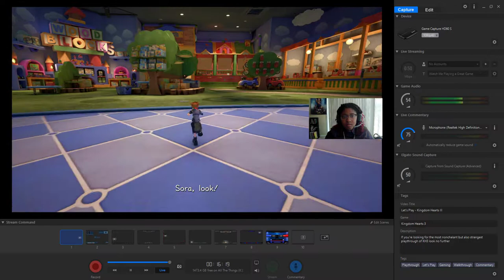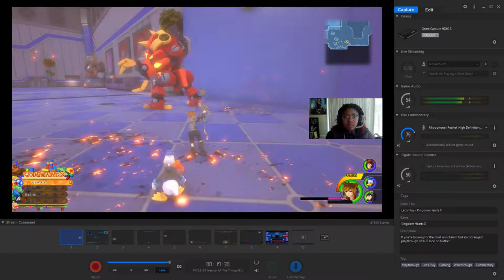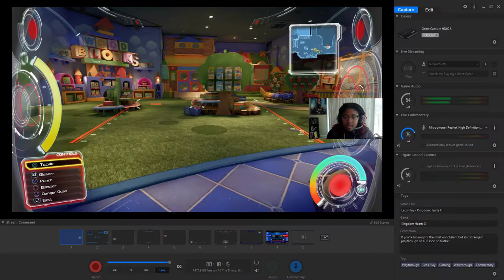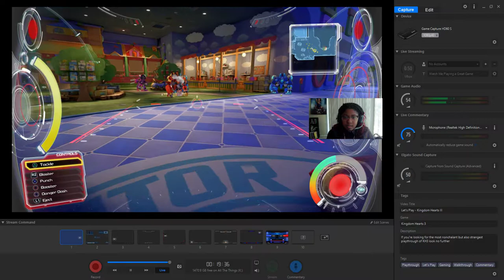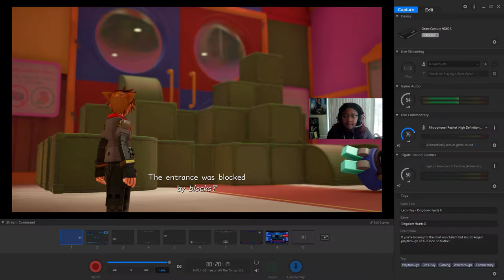Kingdom Hearts 3 Part 14: UFO Boss?!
So far this is the easiest boss in this game...hands down.